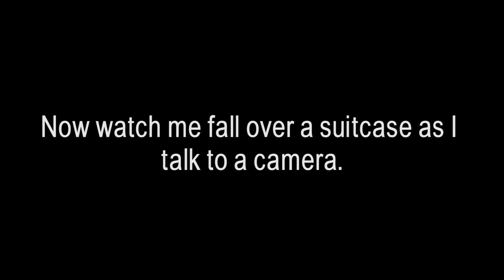Still Lost in London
Also a wedding.

Any sound effects used are from soundbible.com, freesfx.co.uk or other online sites.